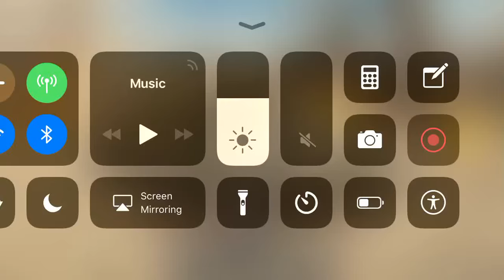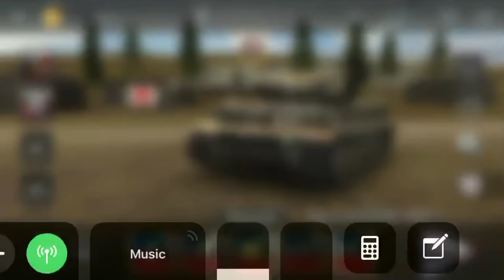I died as a tiger tank